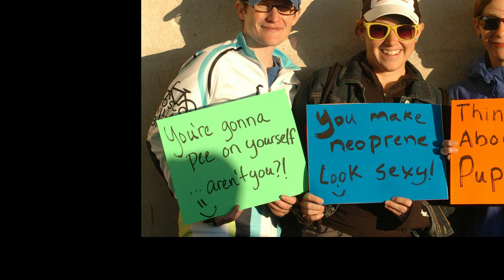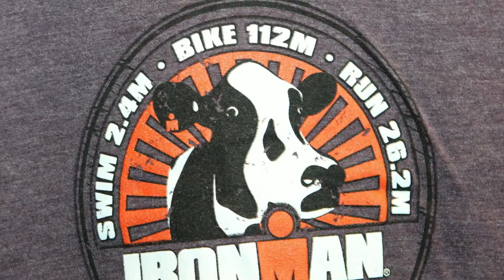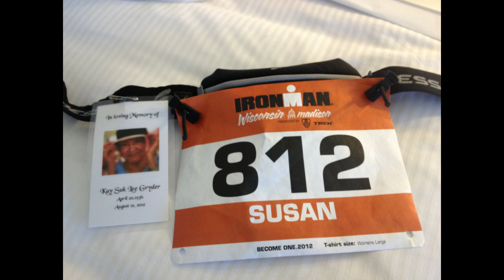IRONMAN WISCONSIN AT MADISON 2012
TAMPABAY ATHLETES TAKE ON IRONMAN WISCONSIN,,,SUSAN NAILS ONE MORE MARK ON THE WALL,,,SUE ROCKS ! AUDIO WAS PROVIDED BY SONICCUBE SWITZERLAND AND CAN BE FOUND ON AUDIO JUNGLE ,,,THANK YOU DANIEL,,,,THIS VIDEO IS BEST VIEWED IN 1080P FULL SCREEN BECAUSE IT WAS EDITED IN AVID,,,Avid creates the technology that people use to make the most listened to, most watched and most loved media in the world.